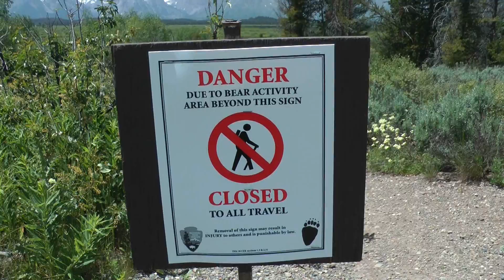Teton Motorcycle trip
Ride with Dave and Mary through the Teton National Park.